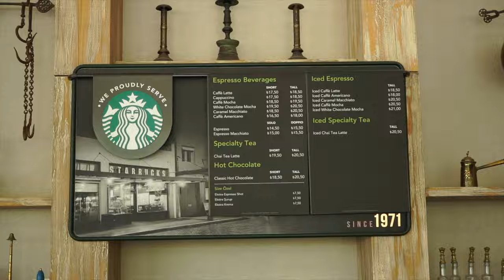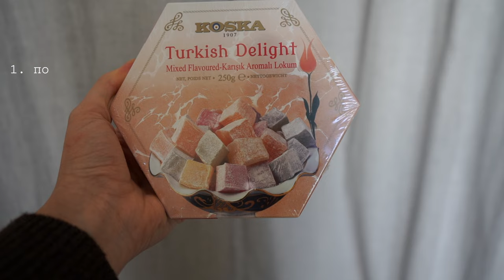Турция 2022. Экспаты. Почему здесь жизнь лучше? Про турков, переезд и интеграцию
Турция 2022. Экспаты в Турции. Почему сюда переезжают и не хотят обратно? Мы встретились c 5 интересными людьми, которые переехали в Турцию. Среди вопросов про особенности местной культуры, сложности переезда и интеграции, мы задали им главный вопрос: "Почему здесь жизнь лучше?" Смотрите видео до конца, чтобы узнать ответ на этот вопрос 😉

А еще не забывайте про конкурс в конце видео. Всем удачи! ❤️

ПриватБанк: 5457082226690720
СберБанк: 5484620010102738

📸 Наши гаджеты:
Микрофон для озвучки
Микрофон для съемки

🕒 Таймкоды:
0:00 Интро
0:32 Предисловие
1:17 Знакомство с героями
1:58 Почему переехали в Турцию?
3:49 Как получить ВНЖ в Турции?
4:13 Почему люди переезжают в Турцию?
6:09 Турки. Какие они?
10:14 Что не нравится в Турции?
12:55 Рекламная пауза
13:39 Как относятся к женщинам в Турции?
16:26 Жизненные истории от наших героев
18:09 Где дешевле жить?
22:49 Политическая ситуация в Турции
23:15 Про турецкую медицину
25:47 Про турецкое образование
28:04 Легко ли выучить турецкий язык?
31:06 Опасно ли в Турции?
33:09 Послесловие
33:25 Конкурс

В сентябре 2020 мы бросили наши работы, приостановили учебу и, несмотря на коронавирус, отправились в самое большое путешествие в нашей жизни. У нас неопределенное количество времени и еще более неопределенные цели. Ведь предугадать, какие границы откроются — невозможно. Поэтому мы просто двигаем на юг 🙃

При этом мы стараемся путешествовать экологично 💚 Мы не летаем на самолетах, сводим потребление пластика к минимуму и осознанно подходим к вопросам потребления. Да, и все это максимально бюджетно.

📍Локации в этом видео:
Анталья, Анталия | Antalya
Стамбул | Istanbul
Лучший каймак в Стамбуле: Şahkulu, İstiklal Cd. No:261, 34425 Beyoğlu/İstanbul